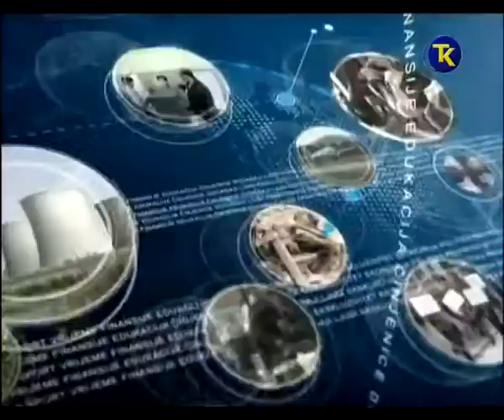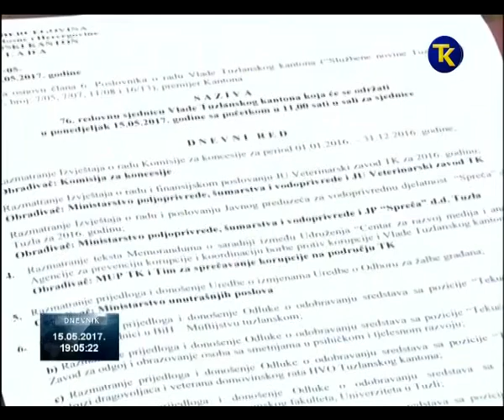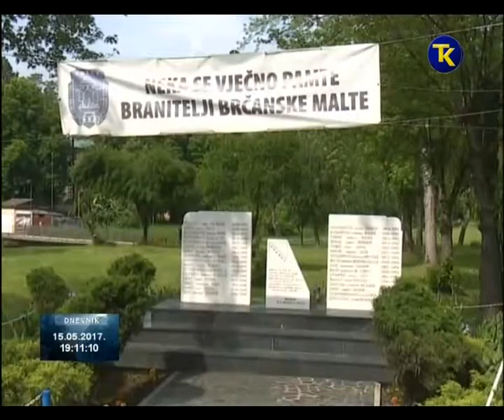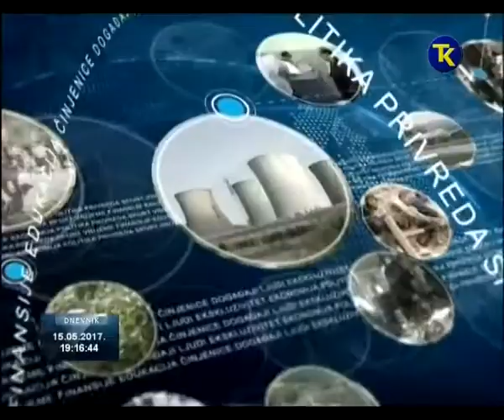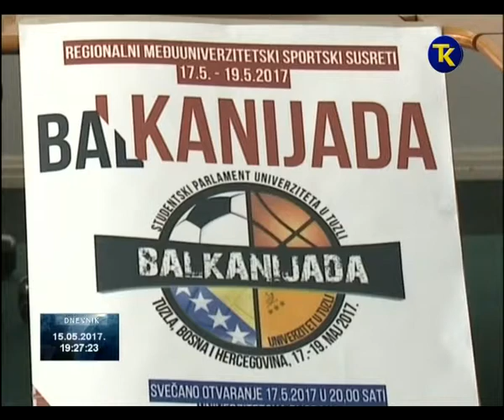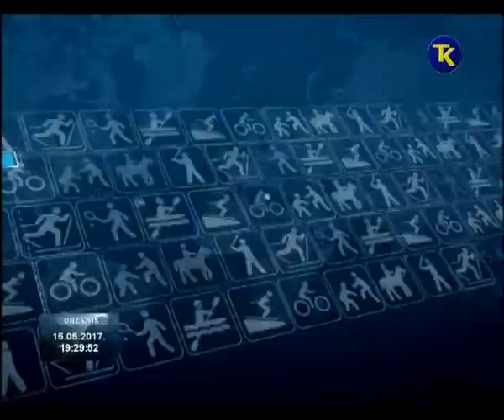RTV TK DNEVNIK 2 15 05 2017